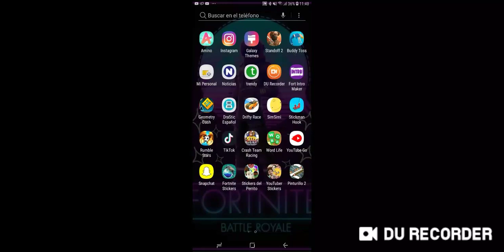Crash Team Racing CTR | Copa Cristal | Dif:Media | Road To CTR Nitro Fueled